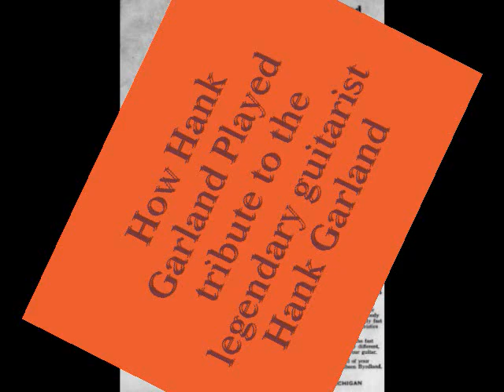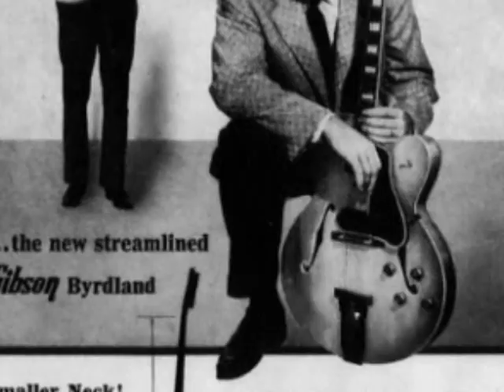HowHankGarlandPlayed Tribute to legendary guitarist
HOW HANK GARLAND PLAYED. ROBERT OWNBY. ROBCAN. The tribute song to legendary guitarist Hank Garland. Thanks to Amy and Billy, the Garland Family for permission to do this honor for one of my greatest guitar inspirations.